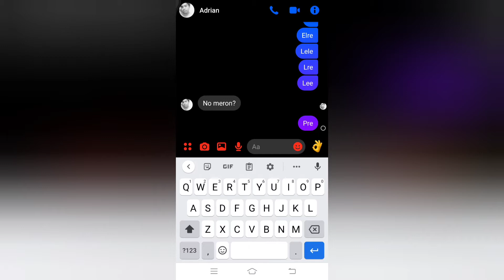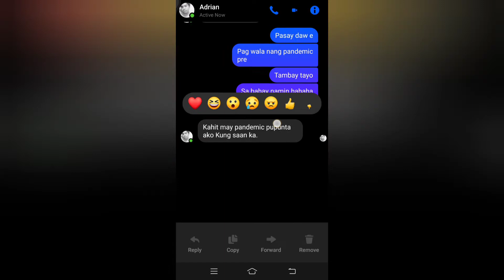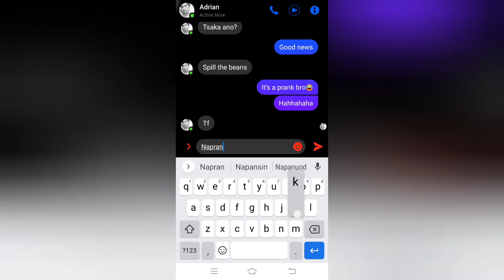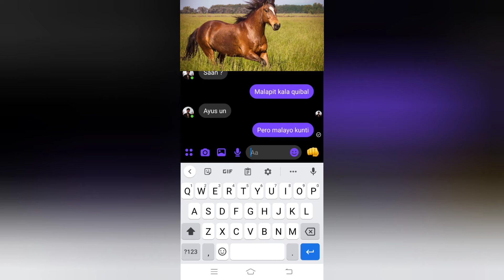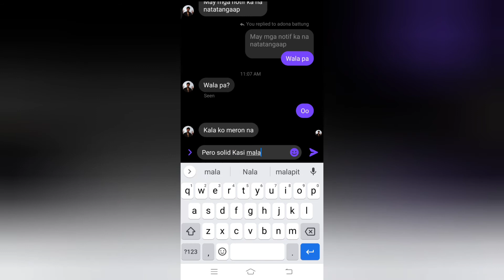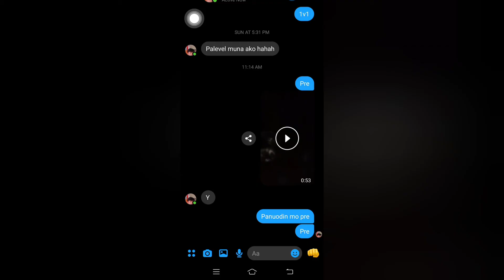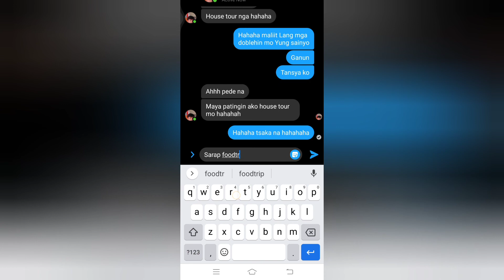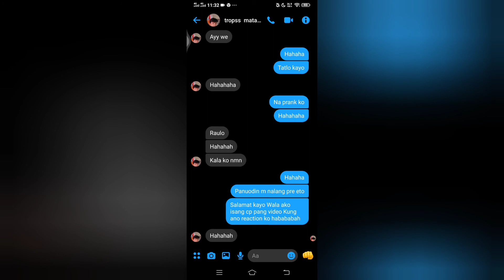"Lumipat kami nang bahay" | 'prank' | gulat sila e - kristangamerxz